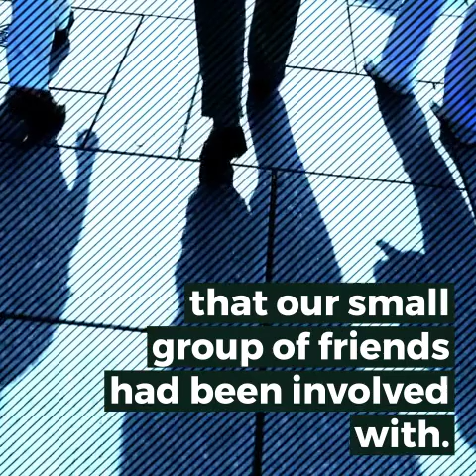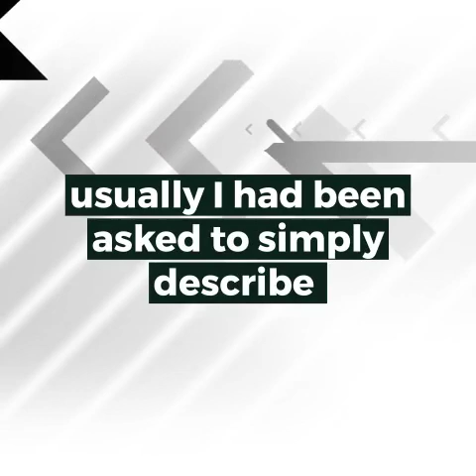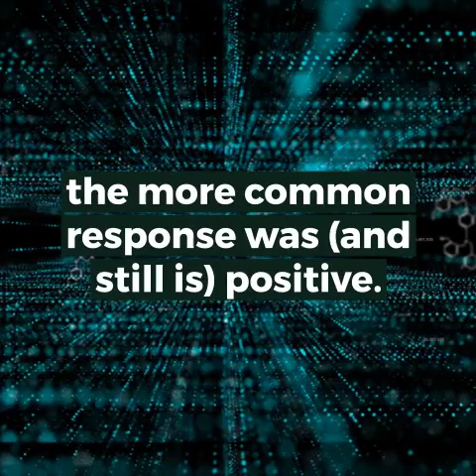AUTISM NETWORK INTERNATIONAL: